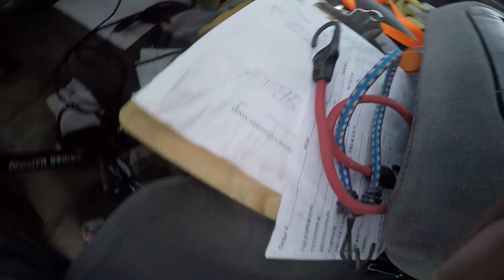Time to invest in another Trailer ...........Junk removal Business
Time are getting busy .I feel like Im going to make it!